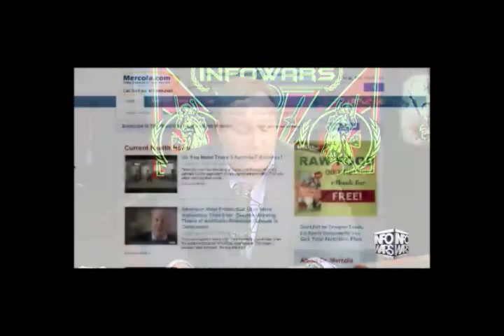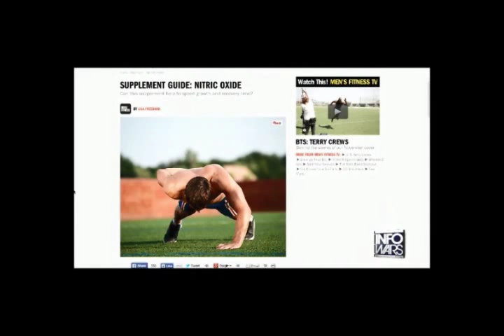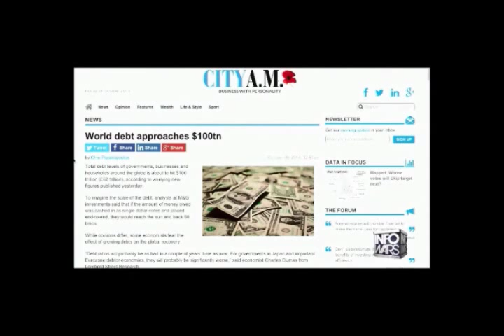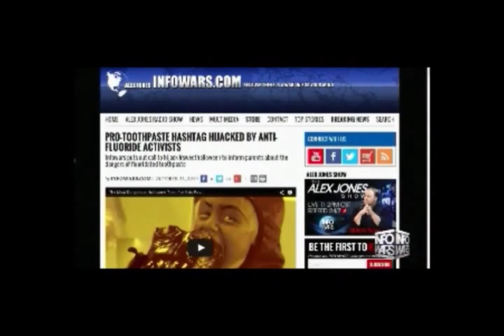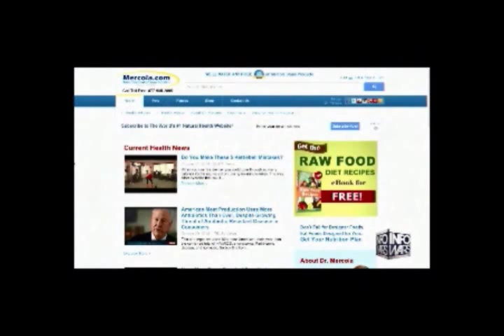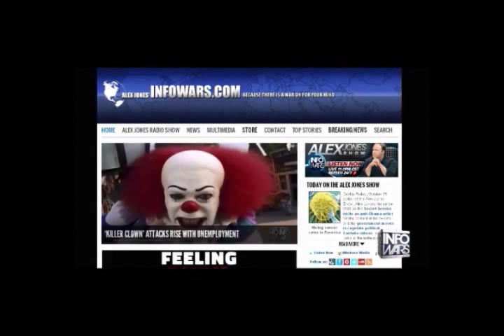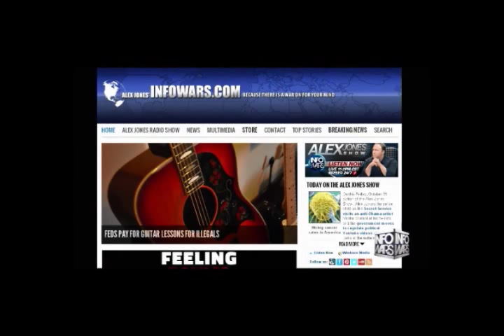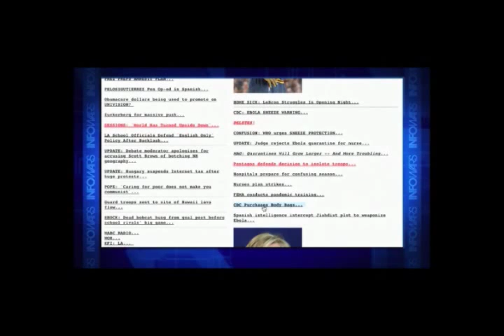Alex Jones interviews Dr Mercola Friday October 31st 2014